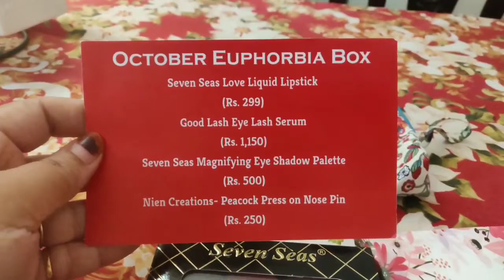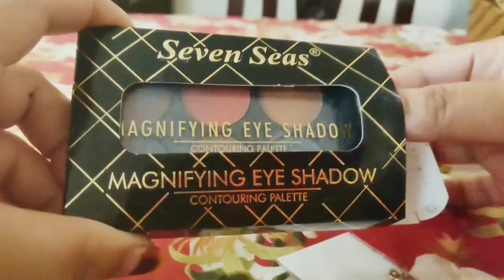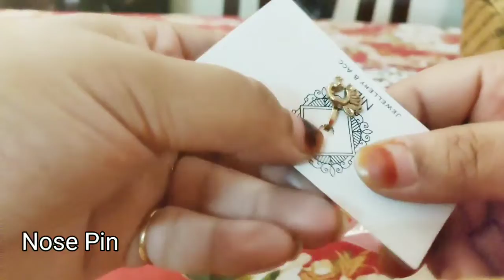Euphorbia October Box||1st Anniversary Edition|| Get Rs.2,199./- worth products for just Rs.309/- ?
Hi everyone
This video is an unboxing of Euphorbia Box - October 2018 . Euphorbia box is one of the most affordable subscription box with a good mix of quality skincare, makeup and Jewellery. October Edition is the Anniversary Edition.

Products in OCTOBER Euphorbia box:
1. Seven Seas Love Liquid Lipstick (Rs. 299)
 2. Good Lash Eye Lash Serum (Rs.1,150)
3.  Seven Seas Magnifying Eye Shadow Palette (Rs. 500)
4. Nien Creations- Peacock Press on Nose Pin (Rs. 250)
5. 1st Anniversary Edition Complementary product.

You'll Get Rs.2,199./- worth 4 full size products for just Rs.309/-

Subscription Plans :
 12 Months: 259 Rs/ Month (Shipping included)
6 Months: 289 Rs/ Month (Shipping included)
 3 Months: 299 Rs/ Month (Shipping included)
1 Month: 309 Rs/ Month (Shipping included)